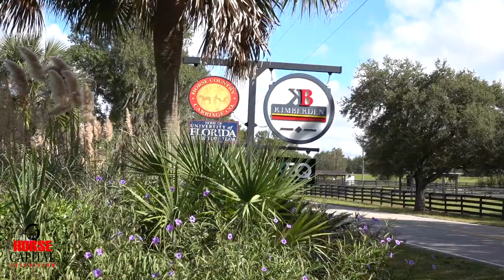Horse Capital TV Horse Country Carriage Tours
In this episode we visit Horse Country Carriage Company & Tours. Learn about local horse farm history and see some pretty country sides of Ocala/Marion County.